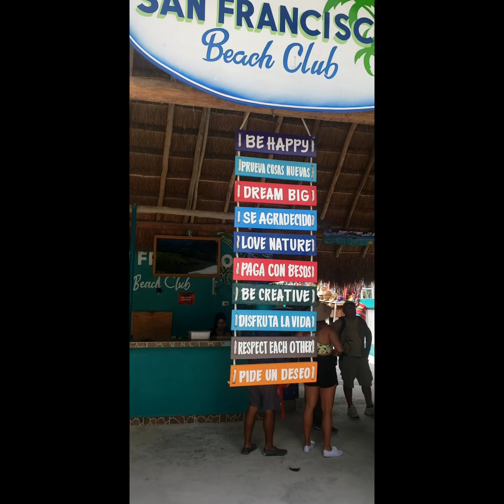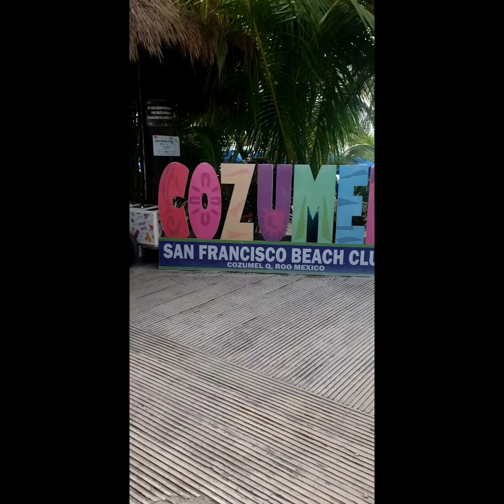🚢 Voyager of the Seas | Ship Shenanigans | Oct '23